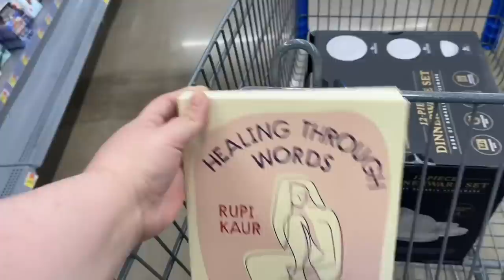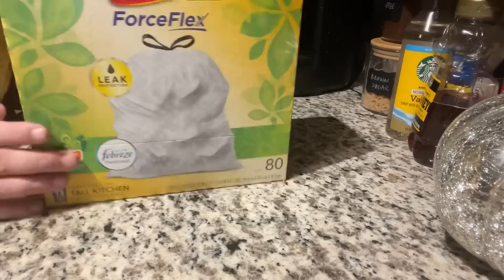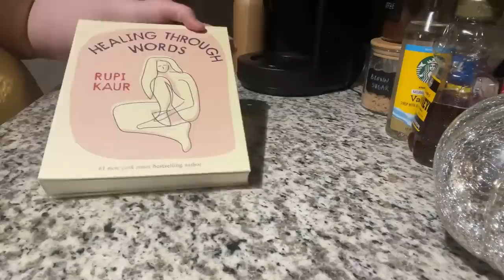come to Walmart with me, haul, & keto update | vlog